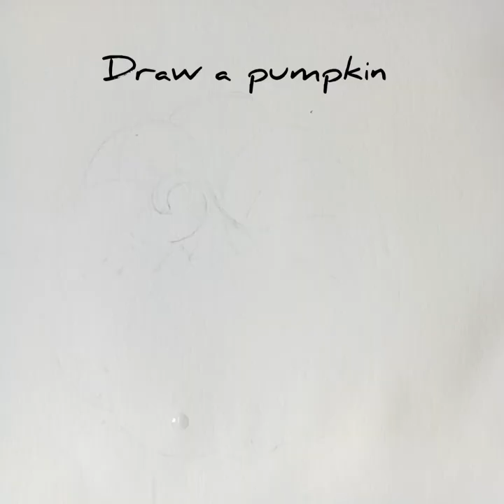WATERCOLOUR PUMPKIN FOR BEGINNERS